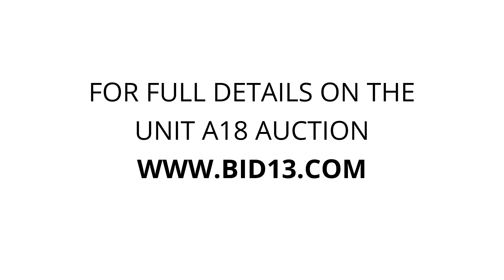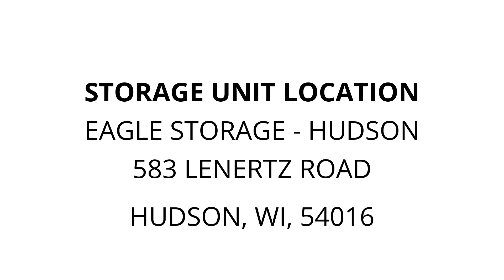Eagle Storage - Hudson - Unit A18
furniture, boxes, Household, ladder, tools, weedwhip, bikes, wheelbarrows, compressor, shelves, toolbox